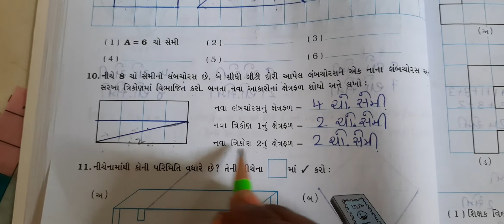Std 5G Maths Lesson 3 Part 3